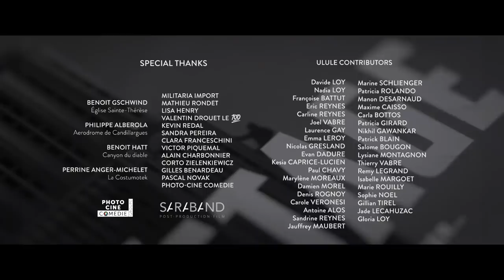CGI VFX Live Action Short Film: "Backstage" | TheCGBros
TheCGBros Presents "Backstage" by Andrea Loy Samuel, Hochart,  Elie Margoet, Matthieu Romani, Jauffrey Maubert, Pierre Preveraud  - This is the story of Kelly's emancipation, a 30's adventure film hero. She'll be confronted to James; the hero cliché. He'll drag her to different cinematographic genres.

TEAM:

Director / FX TD: Andrea Loy
DOP / Lighting: Matthieu Romani
Comp: Samuel Hochart
VFX Sup on set / Comp: Elie Margoet
1st AD / Env: Pierre Preveraud
Animation: Jauffrey Maubert
Groom TD: Kevin Reynes

FOLLOW THEM BELOW:
Andrea Loy : @andrea_loy
Matthieu Romani : @matt_rmn
Samuel Hochart : @somebodywithme
Pierre Preveraud : @apxche94
Jauffrey Maubert : @jauffrey_m
Help support TheCGBros by purchasing our official Gear!!